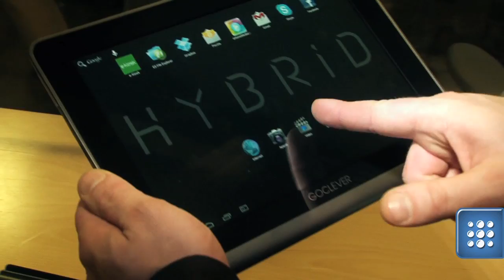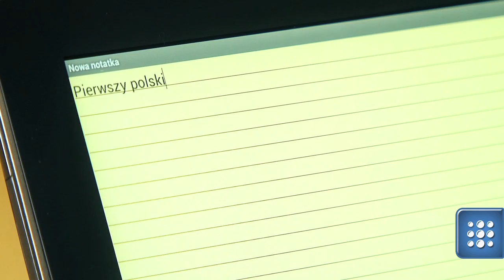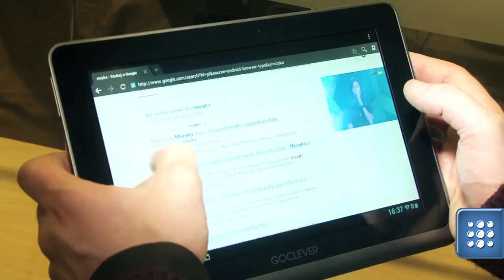Goclever Hybrid, "Tablet z Biedronki" powraca. Z klawiaturą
GoClever Hybrid, jak wskazuje nazwa to tablet z dopinaną stacją dokującą, wyposażoną w klawiaturę. Producent zarzeka się, że jest to jednocześnie pierwsze polskie urządzenie tego typu.

Zaletą GoClever Hybrid będzie też z pewnością atrakcyjna cena, mieszcząca się w granicach rozsądku.